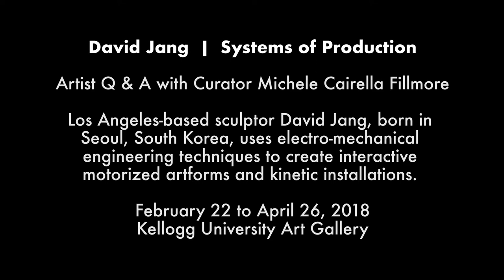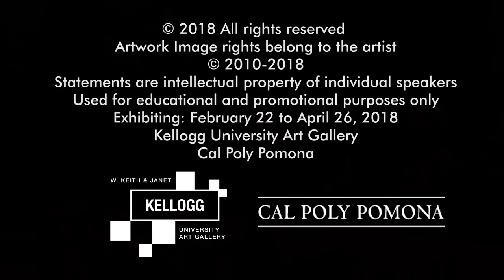David B Jang | Artist Q&A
David B Jang: Systems of Production
Exhibition Dates Feb. 22 - Apr. 26, 2018

David B Jang, a Los Angeles-based sculptor born in Seoul, South Korea, is known for inventive kinetic installations that employ hacked consumer electronics and subverted household appliances. By using electro-mechanical engineering techniques to create interactive motorized artforms, Jang is propelled by the notion of the systems of production and what it means to re-direct the short life of cast-off mechanical parts and equipment into genuine objects of supreme beauty. Recycled and repurposed materials, in turn, become approachable, lovely, and infinite. This show is the first of the "Prequel to 2018" series of exhibitions held at the Kellogg Gallery.